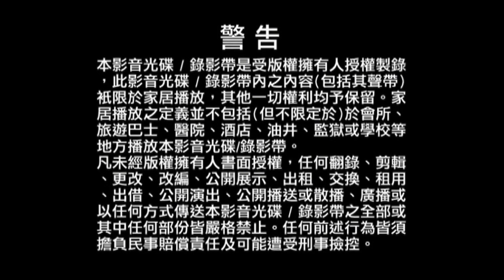Multimedia, TVBI Logo, Warning, E-C, CNY Trailer, Easy Pha-max Promo & A Watchdog's Tale Trailer #1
From "The Beauty Of The Game (Disc 4)" 2009 Malaysia DVD.